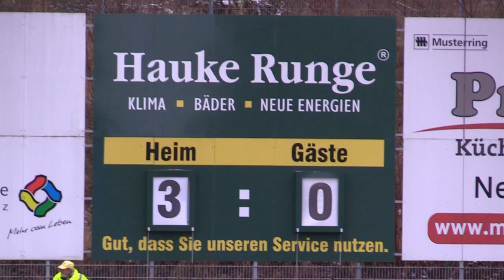[03.12.2017] TSG Neustrelitz – BSG Chemie Leipzig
[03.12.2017] PK 17. Spieltag, Regionalliga Nordost
TSG Neustrelitz – BSG Chemie Leipzig 3:0 (3:0)

Tore:
1:0 Andrew Marveggio, 20.
2:0 Christian Chidiebere Okafor, 25.
3:0 George Kelbel, 31.

Zuschauer: 628

Schiedsrichter:
Steven Greif, Marko Wartmann (Assistent), Michael Wilske (Assistent)

Aufstellung BSG Chemie Leipzig:
Dietmar Demuth (Trainer)
Julien Latendresse-Levesque (31; TW)
Stefan Karau (3; C)
Manuel Wajer (4)
Sebastian Hey (5)
Alexander Bury (7)
Marko Trogrlic (8; ab 69. Tim Bunge)
Daniel Heinze (10)
Marc Böttger (11; ab 69. Phillipp Wendt)
Nicolas Ludwig (17; ab 46. Max Hermann)
Florian Schmidt (27)
Rintaro Yajima (30)
Marcus Dölz (1; TW; E)
Tommy Barth (6; E)
Benjamin Schmidt (13; E)
Tim Bunge (14; E)
Phillipp Wendt (18; E)
Max Hermann (19; E)
Lars Schmidt (39; E)

Aufstellung TSG Neustrelitz:
Achim Hollerieth (Trainer)
Norman Quindt (13; TW)
Christian Chidiebere Okafor (7; ab 88. Dennis Wissutschek)
George Kelbel (10; ab 85. Cliff Uyimwen)
Ryota Okumura (14)
Andrew Marveggio (16)
Filip Luksik (17; C)
Alexander Lukesch (23; ab 71. Arjan Duraj)
Pascal Patrick Eggert (24)
Zvonimir Teklic (30)
Arbnor Dervishaj (31)
Kevin Kalinowski (33)
Patryk Robert Kujawa (21; TW; E)
David Mihajlovic (6; E)
Arjan Duraj (8; E)
Raul Victor Xavier Amaro (11; E)
Lukasz Plonowski (15; E)
Dennis Wissutschek (18; E)
Cliff Uyimwen (27; E)